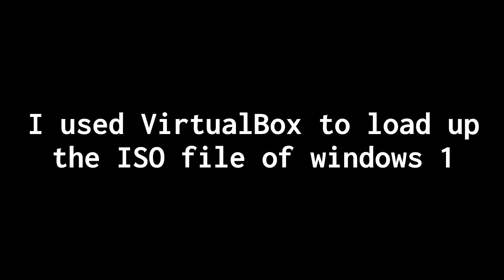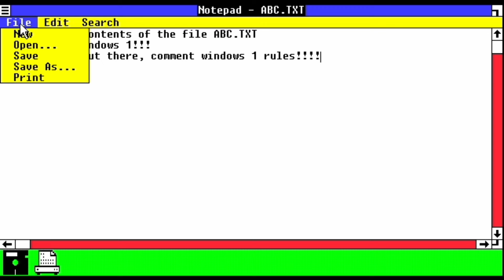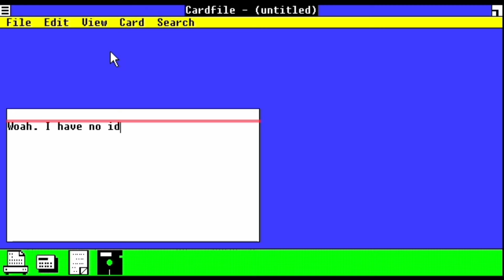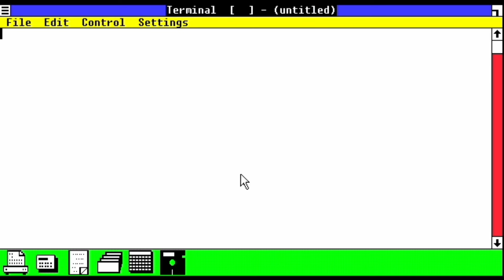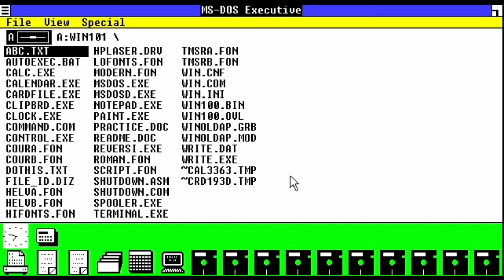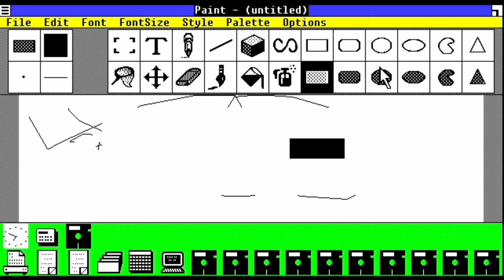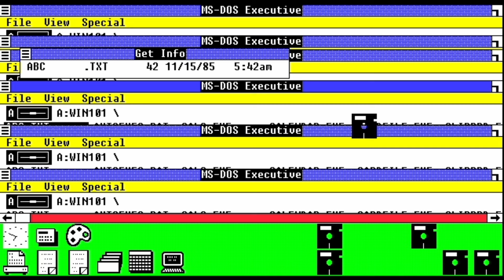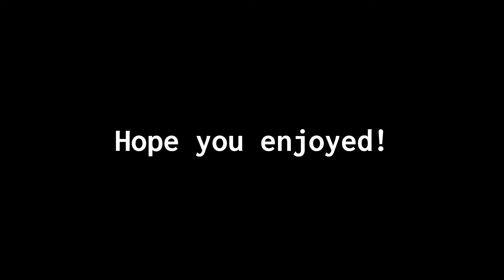Exploring Windows 1.0 using a Virtual Machine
I used VirtualBox to open the ISO file of Windows 1, which I downloaded off of internet archives